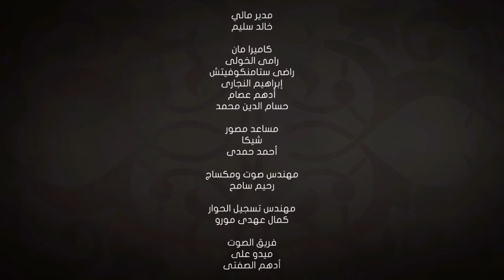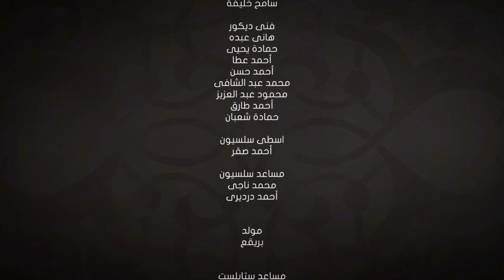برنامج "الإمام الطيب" - الحلقة 22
الحلقة 22 من برنامج "الإمام الطيب"